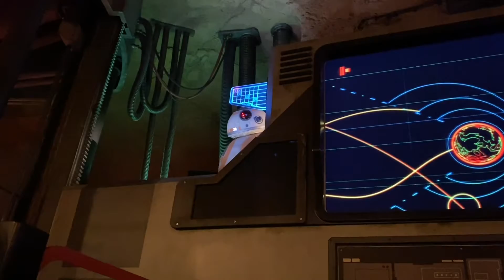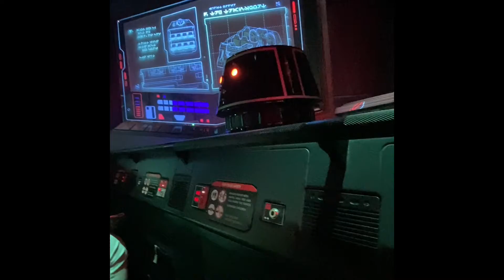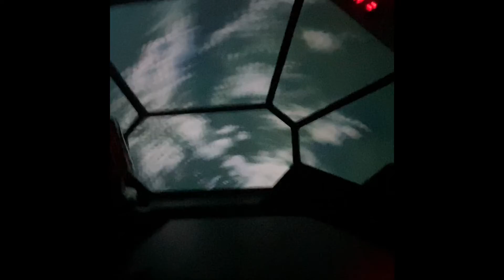The best! Star Wars Rise of the Resistance